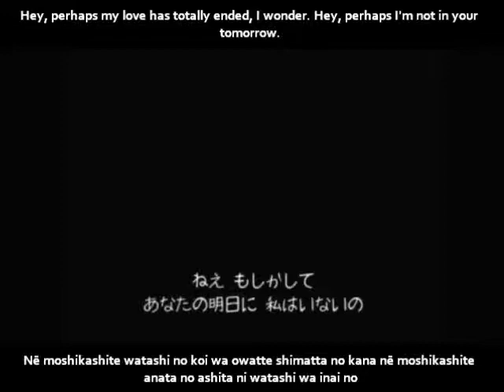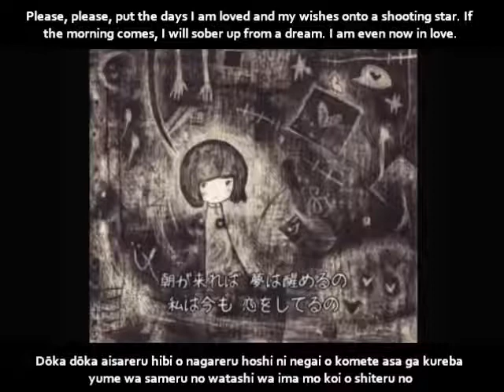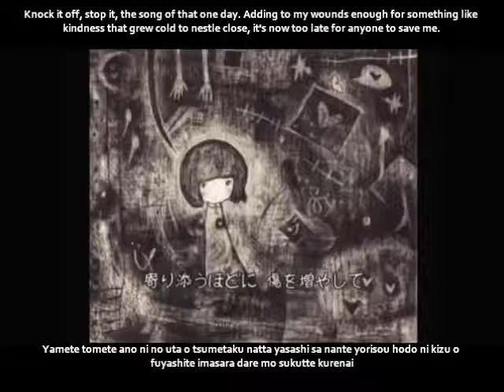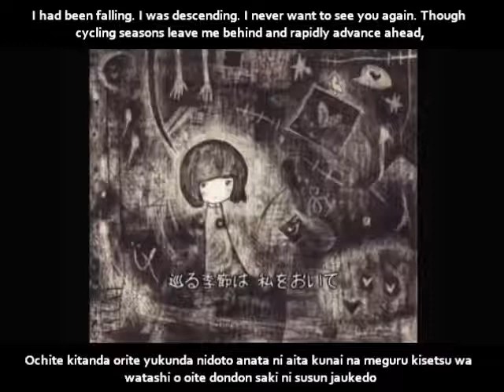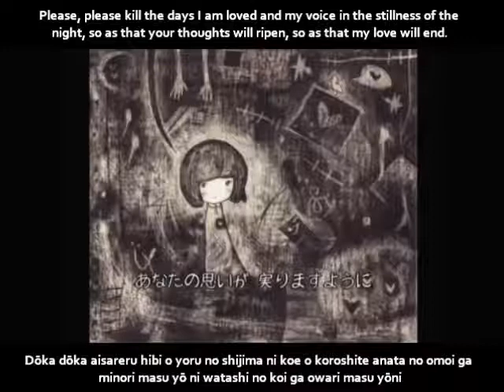【GUMI Whisper】マニエール・ノワール English and romaji subs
At least while you're mutually sharing love with only someone next to you who isn't me, I want you to be happy.